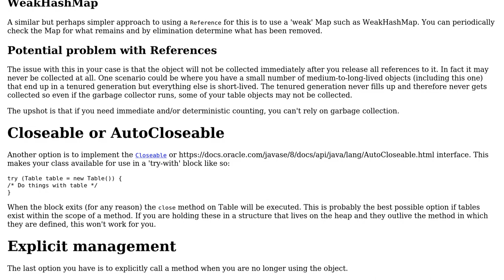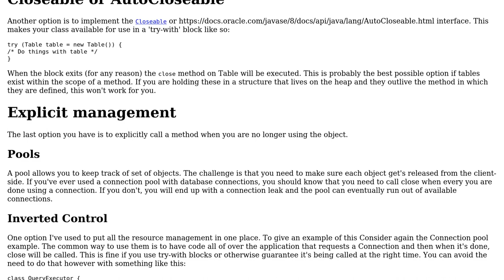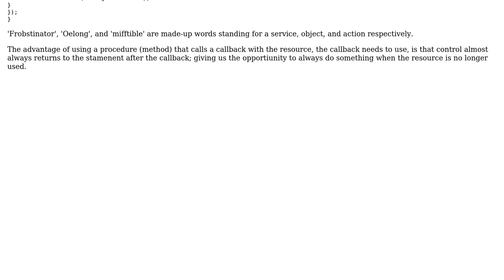Software Engineering: What to use instead of finalize() in java (2 Solutions!!)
Software Engineering: What to use instead of finalize() in java

With thanks & praise to God, and with thanks to the many people who have made this project possible! | Content (except music & images) licensed under CC BY-SA | Music | Images & others | With thanks to user user12394078 user Kasper van den Berg user JimmyJames and the Stack Exchange Network Trademarks are property of their respective owners. You are responsible for your own actions.